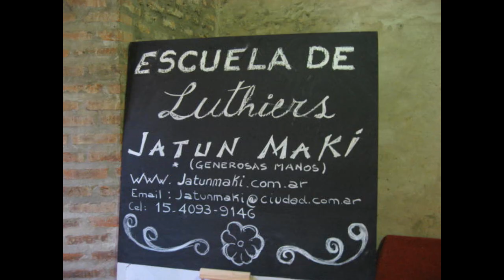2006 Argentina, Dia 04, Buenos Aeres, Escuela de Luthiers Jatun Maki, Charango, by HabariSalam